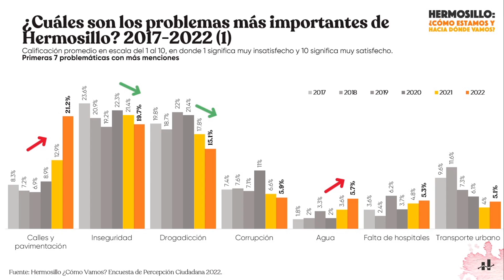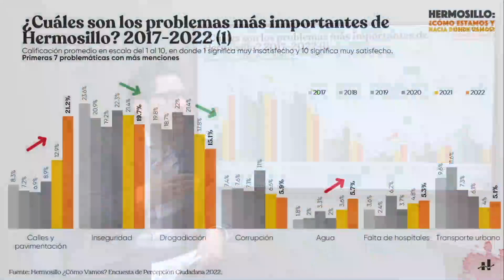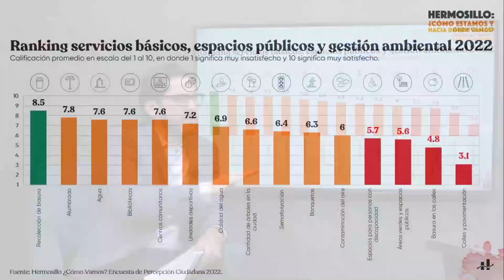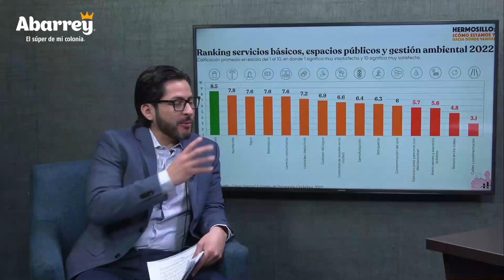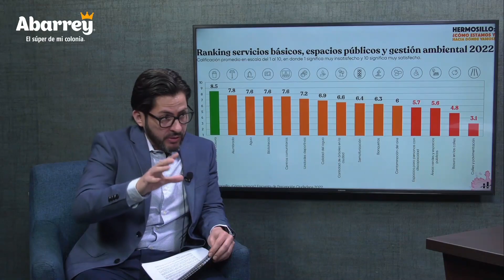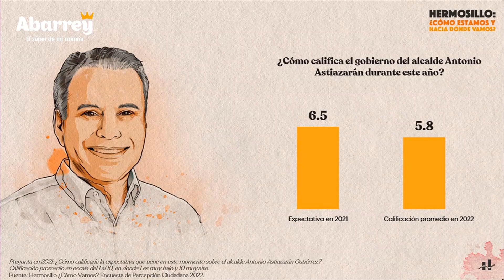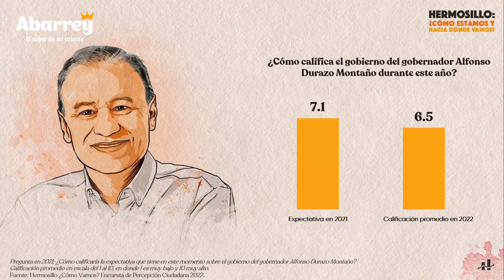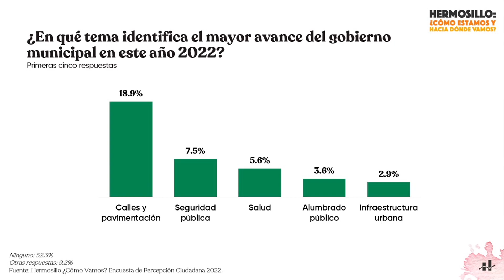También preocupa a hermosillenses calidad del agua, falta de parques, y basura: HCV